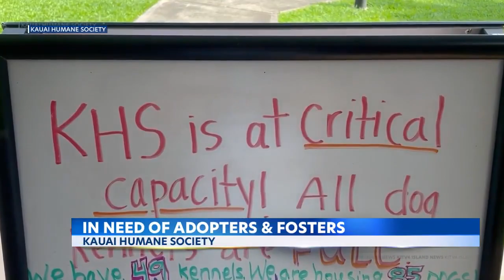Hawaii humane society expanding to Oahu's west side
The shelter's new campus -- is being built in Ewa Beach -- at the corner of Fort Weaver and Old Fort Weaver Road.